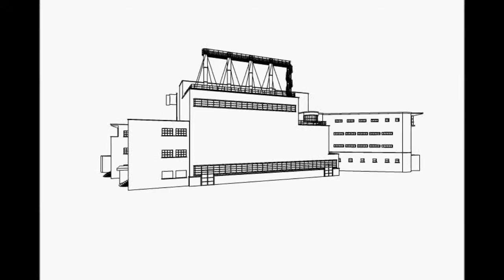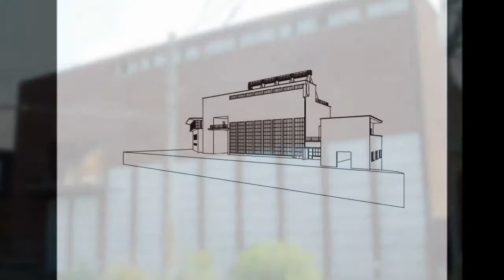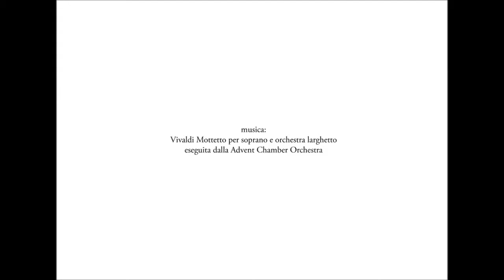Centrale termica e cabina apparati della stazione Santa Maria Novella a Firenze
In questo video descriviamo il nostro prossimo progetto editoriale e chiediamo un sostegno attraverso il sito
In anteprima mostriamo una piccola animazione del modello 3d che verrà pubblicato sul libro della collana "Letture di architettura".